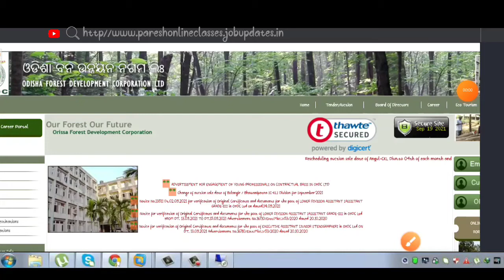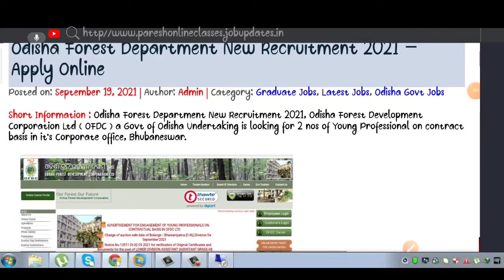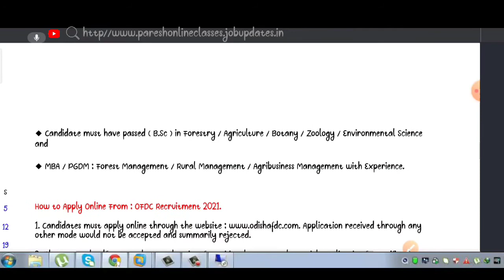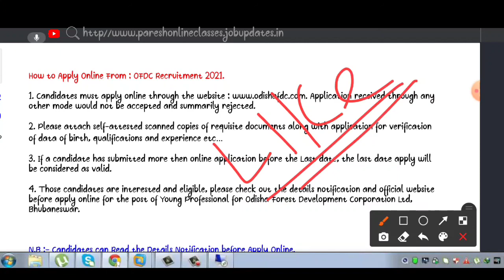OFDC Recruitment 2021 || Young professionals || odisha Govt jobs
OFDC Recruitment 2021 || online apply details information || salary 60,000/- Odisha latest job notification 2021 || odisha job vacancy 2021 ||Odisha govt jobs notification || odisha job recruitment 2021 ||

Hello and welcome to our family My dear viewers I'm paresh & I welcome you all with a lots of love and respect to the PARESH ONLINE CLASSES YouTube channel If you are new to this channel then please join with us and be a part of our PARESH ONLINE CLASSES YouTube family with a lovely click on the subscribe button and also press the bell icon and hit the all notification for getting the latest information 🥰🥰🥰🙏🙏🙏🥰🥰🥰

Your lovely comments motive us to make more video for you Keep with us like a member of ours family Love you friends god bless you .🙏🙏🙏🙏

1.odisha job alert 2021
2. Odisha job vacancy 2021
3. Odisha job notification
4. Odisha job requirements 2021
5. Odisha govt job update
6. Block level jobs
7.village level jobs
8. Teacher recruitment 2021
9. Forest guard requirements 2021
10.Odisha job update 2021
11.odisha govt job 2021
12. Odisha village level job vacancy 2021
13.odisha block level job vacancy 2021
14.odisha govt job
15.odisha daily Recruitment 2021
16.odisha latest govt jobs
17.odisha govt job information
18.today job vacancy
19.odisha police recruitment 2021
20.odisha daily job
21.ssc Recruitment 2021
22.OSSC Recruitment 2021
23.odisha job news 2021
24.odisha daily Recruitment
25.OSSSC Recruitment 2021
26. Odisha latest defance job
27. Odisha bank Recruitment 2021
28. Oisf big vacancy 2021
29. Adhar card job in odisha
30.mts Recruitment 2021
31.icar nrri Recruitment 2021
31. Odisha railway job updates
32. Odisha postal Recruitment
33.post office requirements 2021
34. Odisha gd constable recruitment 2021
35. Odisha new job
36. Odisha government job
37.odisha GDS Recruitment 2021
38.odisha latest job update
39. Today job news in odisha
40.odisha new job notification
41.Army job update
41. Odisha army job news
42. Odisha govt job